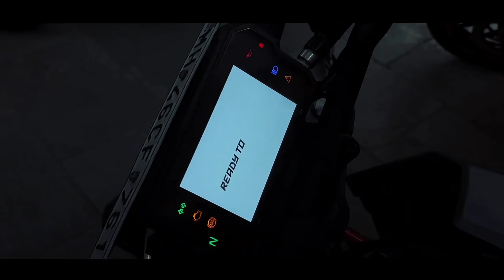Ktm Rc390 सिर्फ ₹.60 हजार 🔥|Second hand bike|Used bike in Mumbai|Prod@VIBHORBEATS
KTM का धांसू Collection 🔥|Second hand bike|Second hand Ktm|Used  bike in Mumbai|Prod‎@VIBHORBEATS

Second hand Sports Bike|Ninja, Benelli,BMW, Bullet, Apache|Second hand Bike in Mumbai|Used Bike saleSecond hand Bullet, Jawa, Benelli, for sale, Used bikes market in Mumbai| Bullet Raja Bikes| Mumbai

BULLET RAJA BIKES

Adress:⬇️
BulletRaja Bikes
28, Jamnadas Industrial Estate, Dr.R.P.Road, opp. to Jawahar Talkies, West, Mulund West, Mumbai, Maharashtra 400080

Gear which i use to shoot :
Smartphone: iPhone 13
Miq : Synco

Related search:
1) Used bikes for sale
2) used bullet in Mumbai
3) second hand Bullet bike in Mumbai
4) used bike in Mumbai
5) second hand cars in Pune
6) used cars in Delhi
7) second hand bikes market
8) used bullet
9) second hand Royal Enfield bike
10) 2nd hand bike
11) low budget used bikes
12)Used bikes in Vashi Navi Mumbai
13) Second hand cars in Navi Mumbai